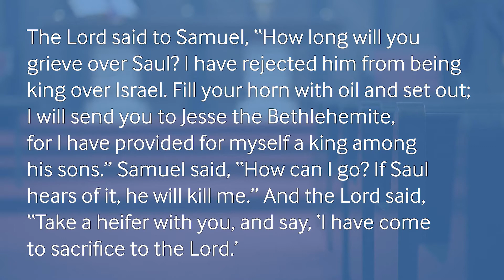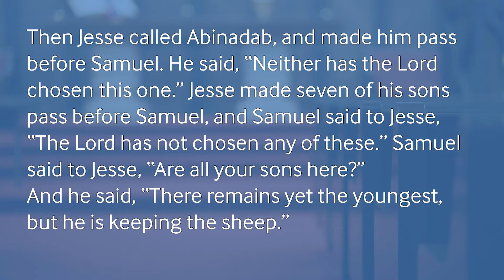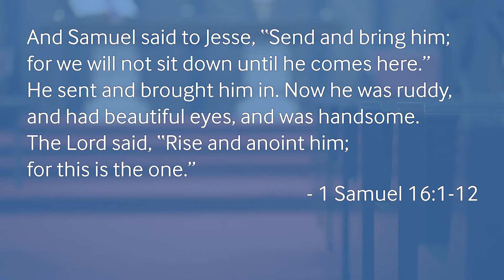Heroes: David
1 Samuel 16:1-12
July 19, 2020
Rev. Collin Taylor